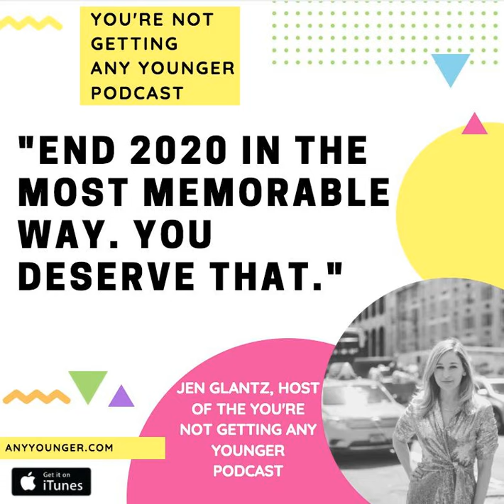EP 142: How to Make the Most of December 2020 (Jen Glantz)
With less than a month of 2020 left, there's still time to do something memorable and meaningful. Here's how to make the most out of the end of the year and end it strong.